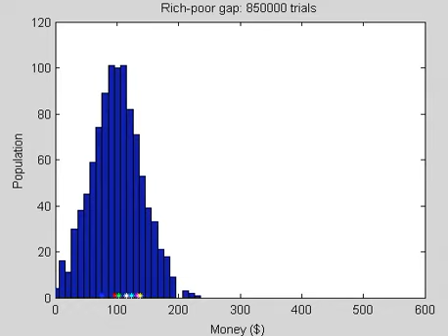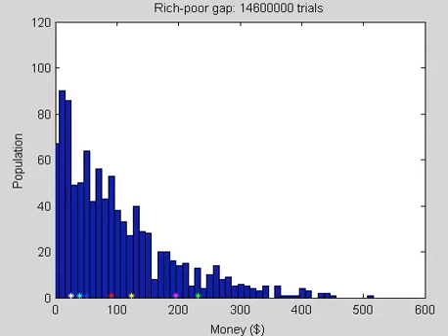Rich-Poor Gap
A simple simulation on the rich-poor gap. The rule is equal for everyone but the gap emerges.
Everyone initially owns $100. One pair is randomly chosen at each trial and one give $1 to the other. Asterisks show some samples.

%%MATLAB code
%Please replace "greater than" and "less than" with their symbols.

clear
N=1000;
Score=100*ones(N,1);
i=1;

hist(Score,0:10:600)
xlim([0 600])
ylim([0 Inf])
title('Rich-poor gap')
xlabel('Money ($)')
ylabel('Population')
pause

while i "less than" 15000000

R=randi(N,1,2);
if Score(R(2)) "greater than" 0
 i=i+1;
 Score(R(1))=Score(R(1))+1;
 Score(R(2))=Score(R(2))-1;
end

if mod(i,10000)==0
hist(Score,0:10:600)
hold on;
plot(Score(1),1,'*r');
plot(Score(2),1,'*g');
plot(Score(3),1,'*b');
plot(Score(4),1,'*m');
plot(Score(5),1,'*y');
plot(Score(6),1,'*c');
plot(Score(7),1,'*w');
hold off;
xlim([0 600])
ylim([0 120])
if i "less than" 600000
ylim([0 Inf])
end
title(['Rich-poor gap: ', num2str(i),' trials'])
xlabel('Money ($)')
ylabel('Population')
drawnow
end
end